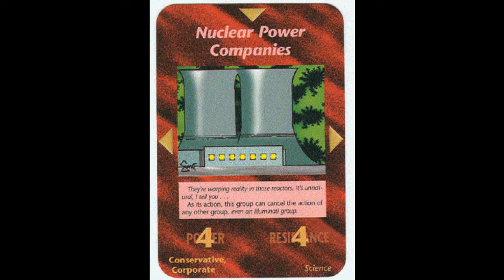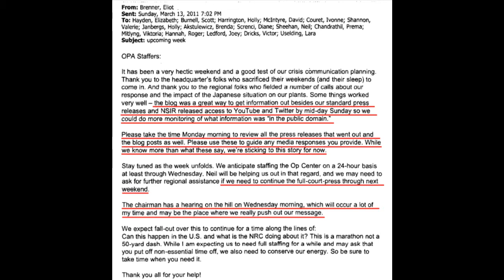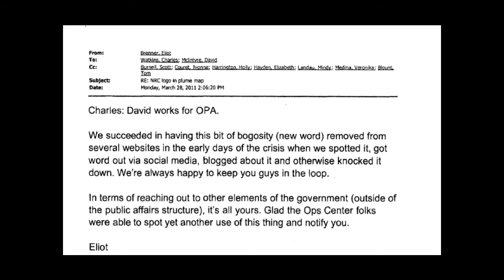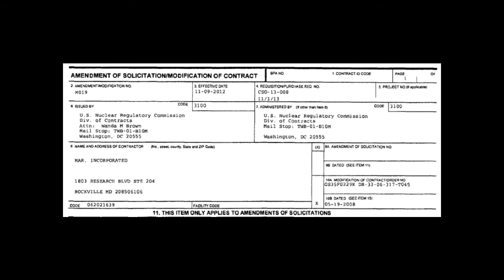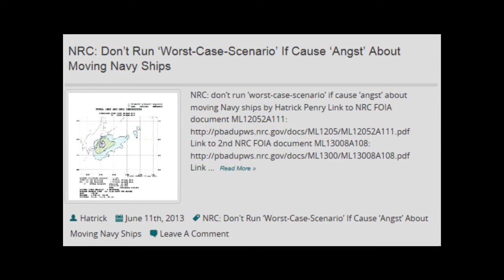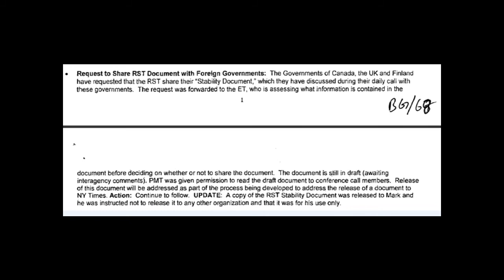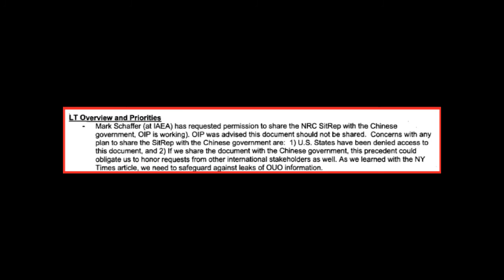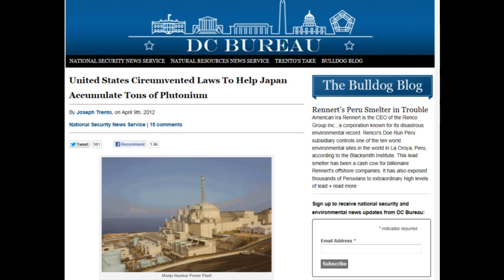NRC Foul Interference of Info on Fukushima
How you are being trolled by the NRC and paying for it
HatrickPenry wrote:
First upload counters locked up and my wife could not find the video when she searched my channel. This comes on the heels of the first attempt to finalize this vid where the most critical NRC FOIA screencap was BLURRY when I screened it before uploading to YT.

Last week my wife was unsubbed from my YT channel, I've had my vimeo channel zapped (just gone...kapoof), been unable to upload screencaps from the NRC FOIA to my GoDaddy website even though I am paying for it and even though the documents are public, same issue with WordPress with the 'melt thru to torus unit 4' screencap.

Also a couple days ago my computer's touchpad is disabled in the middle of my work. and I should mention I had (and recorded the event) my cell phone hang up 10+ times when I tried to call in to recharge radio.

Not a coincidence theorist here at all. Chinese style censorship is underway in Amerika. How does Alex Jones and others operate when I can't get any further than this without suffering an orchestrated attempt to slow me down?

And to the hoaxsters on YT faking like the Feds are after them or that they are under attack. for what? NOT REPORTING ON PLUME-GATE???

source video thank you HatrickPenry

28% Rise In Thyroid Problems in Babies Born After Fukushima in US West Coast! update 4/3/13